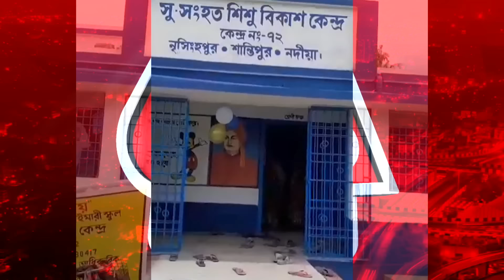Breaking: ICDS কেন্দ্রে ধুম ধাম করে অন্নপ্রাশন! কী মজা দেখুন ভিডিও-তে | Nadia | Good News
নদিয়ার শান্তিপুর ব্লক জুড়ে পালিত হচ্ছে আইসিডিএস সেন্টারে অন্নপ্রাশন উৎসব। তবে কেন এই অন্নপ্রাশন উৎসব বাড়িতে না হয়ে বিদ্যালয়ে করা হচ্ছে? এ বিষয়ে জানতে গেলে সরকারি নিয়মের কারণেই এই ঘটা করে অন্নপ্রাশনের আয়োজন বলে জানা গেল। নদিয়ার শান্তিপুর ব্লকের হরিপুর গ্রাম পঞ্চায়েতের অন্তর্গত ৭২ নম্বর আইসিডিএস সেন্টার। সাত মাস থেকে নয় মাসের  শিশুদের মধ্যে একজনকে অন্নপ্রাশন দেওয়া হল আইসিডিএস সেন্টারের পক্ষ থেকে। প্রতিমাসের চতুর্থ শুক্রবার পুষ্টি দিবস। সেই মতো চতুর্থ শুক্রবার, ২৮ জুন সরকারি নিয়মকে মান্যতা দিয়ে অনুষ্ঠিত হলো শিশুর অন্নপ্রাশন উৎসব। শুক্রবার থেকেই শিশুটি পুষ্টিগত খাবার ওই আইসিডিএস সেন্টার থেকে পাবে।